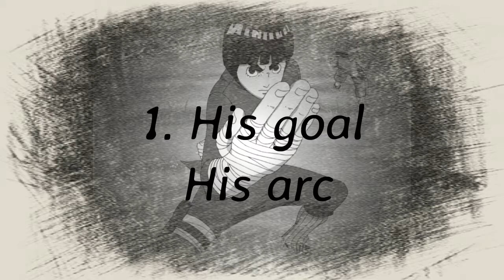Why ROCK LEE is the best Naruto character | CR #2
It's that time again to talk about anime, and this time I had to talk about a favorite of mine, ROCK LEE.